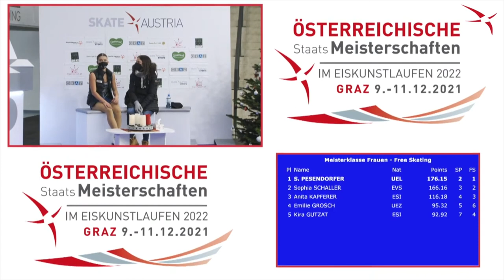Stefanie PESENDORFER // Österreichische Meisterschaften 2022